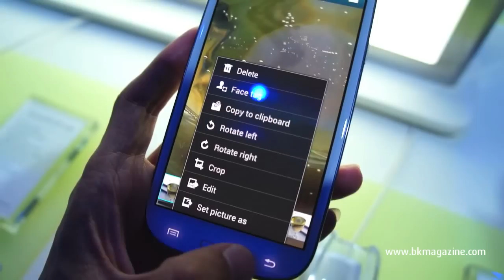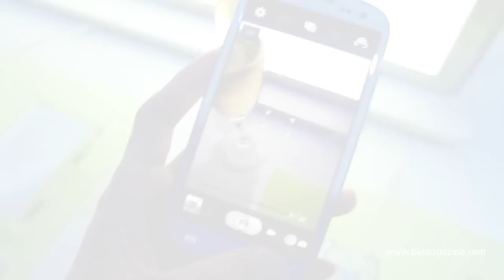BK hands-on Samsung Galaxy S III in Sydney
BK traveled to Sydney, Australia, with Samsung for the Asia-Pacific's first launch of the Samsung Galaxy S III on May 31, 2012. And, we got to hand-on the the smart phone at the launch event before it's officially released in Thailand on Jun 7, 2012.